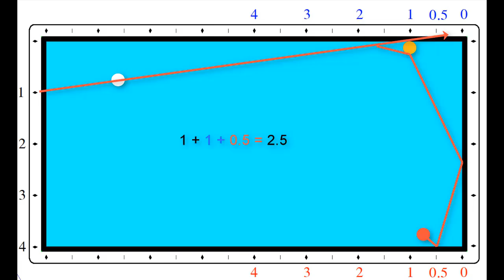BỘ SỐ A BĂNG DÀI-NGẮN-DÀI (PHẦN 1)-Long-short-long bankshot system (part 1)